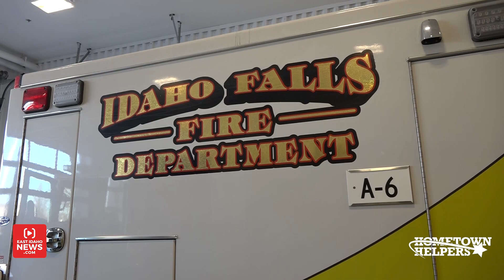Hometown Helpers: Firefighter loves to help make a difference in the community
IDAHO FALLS — Every week, EastIdahoNews.com is introducing you to Hometown Helpers in our community. We want to spotlight a firefighter, police officer, city worker, snowplow driver and others who quietly keep our cities and counties running.

This week, we are featuring Tyson Storer who is a firefighter and paramedic for the Idaho Falls Fire Department. He’s been working in the department for about six years.

“I feel like we can make a pretty good difference in a pretty short amount of time. I just wanted to help people,” Storer said.

He’s a local from the small town of Milo, located between Ucon and Ririe, and he likes to call the area “a little patch of heaven.”

Storer said he loves his job.

“I think my favorite is generally people call the ambulance when they are having a bad day not a good day and I like being able to come out and just help. To know that I made a difference in our community,” he said.

All firefighters at the Idaho Falls Fire Department are cross-trained as EMTs or paramedics, so they respond to fire and EMS calls. Storer works two days straight for 48 hours and then has four days off. He explained it’s a close-knit organization.

“I work with probably some of the best friends. I hang out with them on my days off, I hang out with them when I’m here. It’s just a great place to work. It’s really fun. Everybody is on a first-name basis. Everybody knows everybody’s kids,” he said.

Storer is married with two daughters and two sons. He said it’s awesome to have a second family away from home at the fire station.

Not every day is easy. Storer has had some difficult personal calls in the past.

“It’s just bound to happen that you are going to run into somebody that you know and generally you run into them on their worst day and it’s hard to see people you know and love, suffer. I mean, it’s hard to see anybody suffer but especially someone you have a relationship with whether it be a friend, an aunt or an uncle,” he said.

Though it’s been tough at times, he knows he at least helped them in some capacity and it gives him reassurance and hope on gloomy days.

“Sometimes, just showing up and giving a warm hug is all we need to do,” he said.

Storer shows every day he’s a Hometown Helper by making a difference in people’s lives.